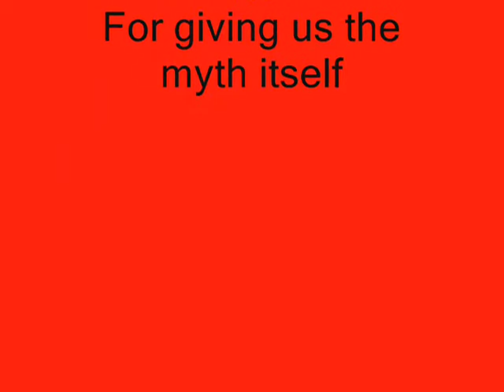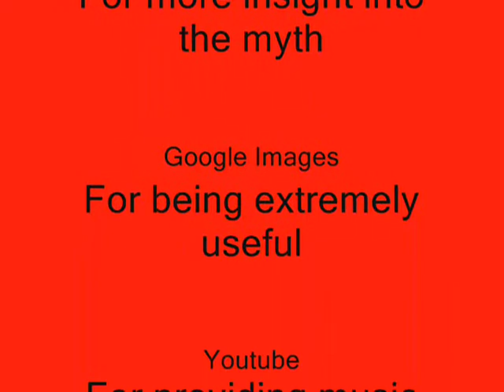Prometheus Project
First full length gmod video evar...out takes are after the end credits. Music at beginning is mission impossible theme song-Danny Elfman, Erectin a river-link is in video during credits. I did not make either songs all credit goes the the artists. Skip to the end if you only want to watch out takes. No sound during myth section because of it being a school project.